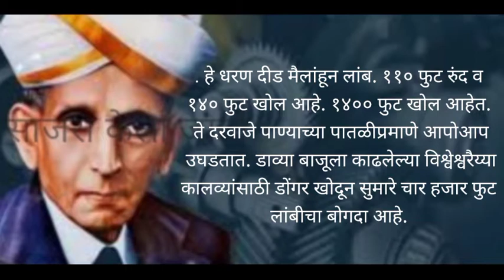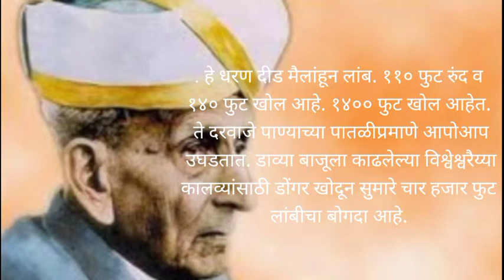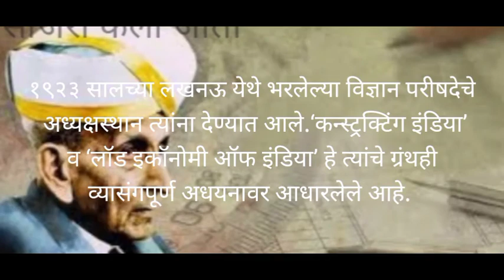ओळख शास्त्रज्ञाची ; डॉ. विश्वेश्वरय्या